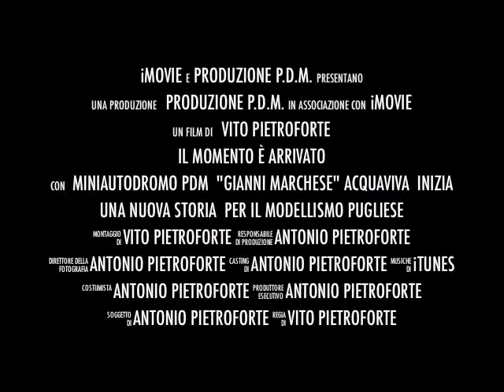inaugurazione PDM.m4v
trailer invito all'inaugurazione della Pista "G.Marchese" PDM